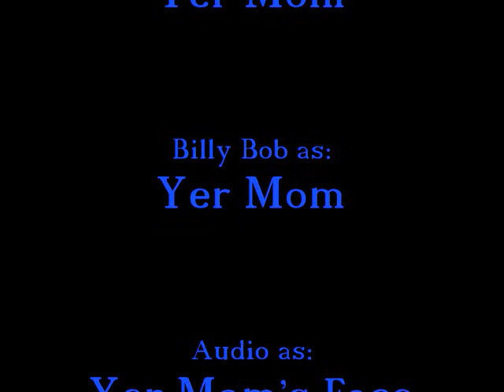THK: House Search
Searching for a new house.

SHAME ON YER MOM!!!